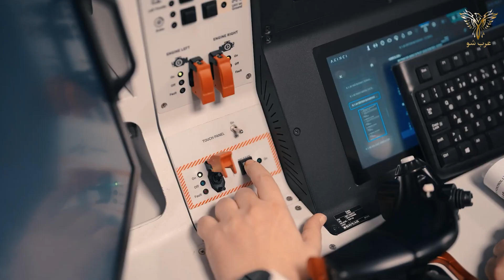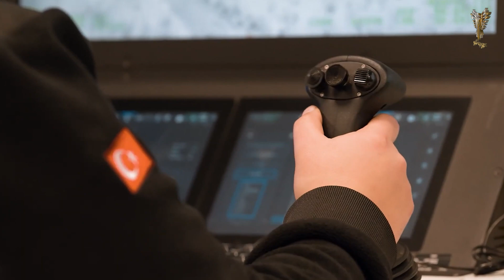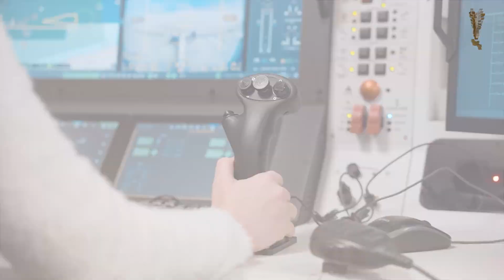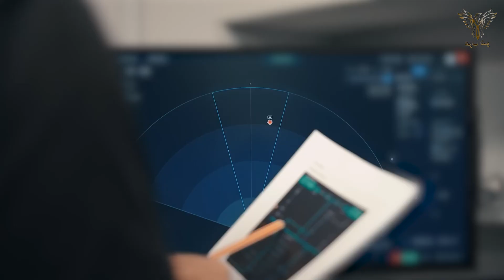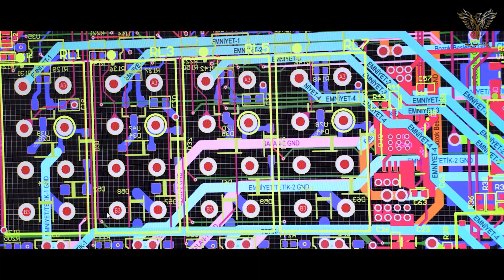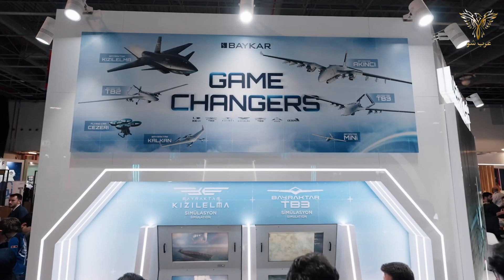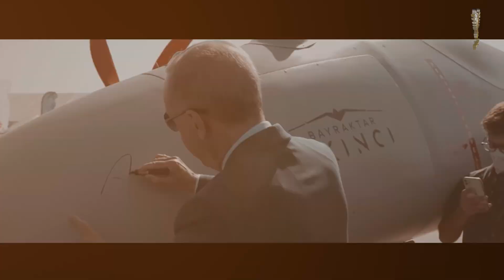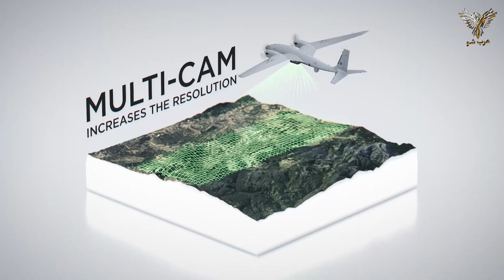أسرار المسيرة الهجومية التركية بيرقدار اقينجي التى جعلت منها سلاح ردع استراتجي للمغرب وعدة دول اخري!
بعد دولة الإمارات المغرب يحصل رسميًا على أول طائرة مسيرة من طراز “أكينجي” من تركيا ليبغ عدد الدول التى اقتنت مسيرات أكنجي التركية الي 10 دول وسط نمو غير مسبوق في الصناعات الدفاعية التركية.
مرحبا أعزائي المشاهدين من المحيط الي الخليج في برنامجكم عرب شو  تلقى المغرب في بداية شهر فيبراير من سنة 2025 عددًا من الطائرات المتقدمة من طراز “أكينجي” التي تصنعها شركة “بايكار” التركية، وذلك في إطار جهوده لتحديث قدراته العسكرية وتعزيز مراقبة مجاله الجوي.
وتشكل هذه الصفقة خطوة هامة في تعزيز معدات الدفاع العسكري للمغرب، حيث تُعد طائرات “أكينجي” قفزة نوعية في تكنولوجيا الطائرات المسيرة.
كما برز اسم“بيرقدار أكينجي” في سنة 2024 بعد ان لعبة هذه المسيرة دورًا حاسمًا في اكتشاف مروحية الرئيس الإيراني المنكوب والتى فشلت كل الدول المشاركة في عملية البحث في معرفة مكان تحطم الطائرة .
وبناء عليه لماذا يعتبر حصول اي جيش في العالم على طائرة أكنجي بمثابة قفزة نوعية في قدرات ذالك الجيش؟
وماهي الدول التى تسعي للحصول على هذه المسيرة ؟
وماهو سر تقدم تركيا في صناعة هذه المسيرات في وقت وجيز  وبالتكنولوجيا محلية ؟

وفي هذا السياق قامت طائرة “بيرقدار أكينجي” المسيّرة بتنفيذ إطلاق تجريبي باستخدام مجموعة التوجيه الجديدة “غوكشي” (GÖKÇE). في شهر ديسمبر من 2024
حيث شارك رئيس مجلس إدارة بايركار، سلجوق بيرقدار، عبر حسابه على وسائل التواصل الاجتماعي، مقطع فيديو لاختبار إطلاق مجموعة التوجيه الجديدة “غوكشي”، التي تم تطويرها بواسطة شركة توبيتاك-ساك.
وكتب بيرقدار في منشوره: “اختبار إطلاق مجموعة التوجيه الجديدة غوكشي من بيرقدار أكينجي. إصابة مباشرة”.
و تواصل صناعة الدفاع التركية تقدمها حيث نجحت في تحقيق إنجاز جديد. تم اختبار مجموعة التوجيه الجديدة “غوكشي”، التي تم تطويرها بالتعاون بين بيرقدار وتوبيتاك، مع طائرة بيرقدار أكينجي.
وتعتبر بيرقدار أكينجي من صنفالطائرة المسيرة اي (درون) متطورة تم تطويرها من قبل شركة بايكار التركية، وهي مصممة لتنفيذ مهام متعددة في مجالات الاستطلاع والمراقبة والهجوم. تتميز الطائرة بقدرتها على حمل حمولة ثقيلة من الأسلحة والأنظمة الإلكترونية المتقدمة. تم تزويد أكينجي بأحدث التقنيات في مجال الطيران بدون طيار، بما في ذلك أنظمة توجيه دقيقة ومحركات قوية تمنحها قدرة على الطيران لمسافات طويلة وارتفاعات عالية.
تتمتع بيرقدار أكينجي بقدرة على الطيران لمسافة تصل إلى 7500 كيلومترًا بحد أقصى، وهي قادرة على البقاء في الجو لمدة تصل إلى 24 ساعة. وتعتبر هذه الطائرة من بين الأكثر تطورًا في فئتها على مستوى العالم، حيث يمكنها حمل صواريخ دقيقة، قنابل موجهة، وأنظمة استهداف متطورة.
تعمل بيرقدار أكينجي بشكل رئيسي على تنفيذ المهام العسكرية مثل الهجمات على الأهداف البرية، بينما يمكن أيضًا استخدامها لأغراض مدنية مثل مراقبة الحدود أو حالات الطوارئ. الطائرة مجهزة بأنظمة رادار وأجهزة استشعار متقدمة تتيح لها أداء مهامها بشكل فعال في مختلف الظروف الجوية.
تم تطوير أكينجي بالتعاون مع عدة مؤسسات تركية، بما في ذلك وكالة TÜBİTAK (مجلس الأبحاث العلمية والتكنولوجية التركي). وقد شهدت الطائرة اختبارات ناجحة، بما في ذلك اختبارات إطلاق الأسلحة باستخدام مجموعة التوجيه “غوكشي”، وهو نظام تم تطويره أيضًا داخل تركيا.
كنا  نجحت الطائرة المسيرة التركية “بيرقدار أكينجي” في اختبار صاروخين باليستيين أسرع من الصوت من طراز UAV-230
و (İHA-230)،
حيث أصاب الصاروخين هدفًا على بعد 155 كيلومترًا بدقة.
 بواسطة طائرات مسيرة ويحقق هذه المسافة.
وبحسب مصادر تركية، فإن الصاروخ UAV-230، الذي يصل مداه التشغيلي إلى 150 كيلومترًا، هو النظام الوحيد الذي يتم إطلاقه من الطائرات بدون طيار في العالم الذي حقق هذه المسافة.
و تمتلك القوات المسلحة التركية أنظمة فعالة، خاصة لضرب مواقع الدفاع الجوي والأهداف ذات القيمة العالية من مسافة آمنة.
ويأتي هذا الاختبار في إطار جهود تركيا لزيادة قدراتها الدفاعية والعسكرية في مجال الطائرات المسلحة بدون طيار والمجهزة بصواريخ فائقة التطور.
و يتمتع الصاروخ İHA-230 المستخدم في هذا الاختبار بقدرات تفوق سرعة الصوت وقادر على ضرب أهداف بعيدة المدى بدقة عالية.
كما أعلنت تركيا في فبراير الماضي أنها نجحت في اختبار تقنية بصرية جديدة للطائرة بدون طيار تم تطويرها محليًا، وهو أحدث تقدم في النظام الحيوي الذي كانت تستورده من الخارج لسنوات.
و تم اختبار نظام الاستطلاع والمراقبة والاستهداف الكهروضوئي ASELFLIR-500، الذي طورته شركة أسيلسان (Aselsan)، بواسطة المركبة الجوية القتالية بدون طيار “بيرقدار أكينجي” (Bayraktar Akıncı)، التي أصابت هدفًا متحركًا في البحر، وفقًا لمقطع فيديو شاركته الشركة المطورة للطائرة بدون طيار، بايكار (Baykar).
وأظهرت لقطات الفيديو أكينجي، الشقيق الأكبر لطائرة بيرقدار TB2 بدون طيار التي أثبتت فعاليتها في المعركة، وهي تستخدم بود الاستهداف ASELFLIR-500 لتدمير سفينة سطحية بدون طيار من طراز ألباتروس باستخدام الذخائر الذكية MAM-T وMAM-L، التي طورتها شركة روكيتسان (Roketsan).
و يعد النظام الكهروضوئي تقنية أكثر تقدمًا مقارنة بنظام استهداف الفتحة المشتركة (CATS)، الذي طورته شركة أسيلسان بعد أن أوقفت كندا بيع معداتها البصرية إلى تركيا في عام 2020.
واقترحت أوتاوا أن النظام الملحق بالطائرات بدون طيار التركية الصنع قد استخدمته أذربيجان أثناء قتال القوات الأرمينية المحتلة بشكل غير قانوني لكاراباخ، الجيب الأذربيجاني الذي تم تحريره منذ ذلك الحين.
وشملت المعدات المحظورة أجهزة استشعار Wescam المستخدمة في طائرات بيرقدار TB2 التركية الشهيرة، والتي طورتها شركة بايكار أيضًا.